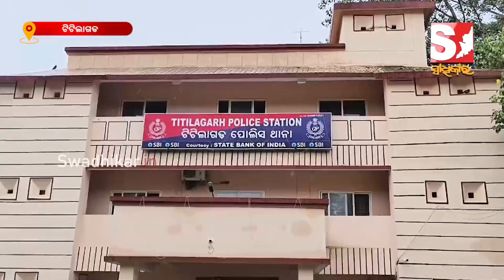ବ୍ୟାପାରରେ ବାଲିଗୁଡାର ଜଣେ ଶିକ୍ଷକ ଓ ବଙ୍ଗୋମୁଣ୍ଡା ଅଞ୍ଚଳର ଜଣେ କପଡ଼ା ବ୍ୟାପରୀ ସଂଶ୍ଳିଷ୍ଟ।